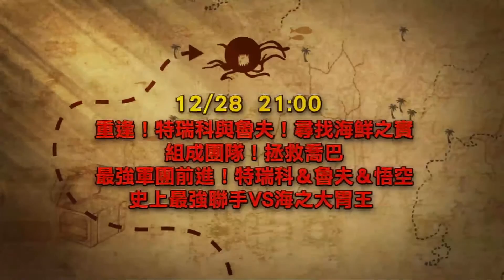衛視電影台 航海王冒險之旅 12/10-1/4 每週日晚上九點